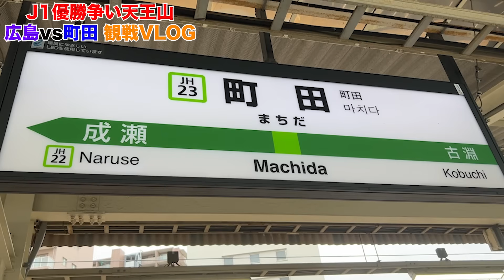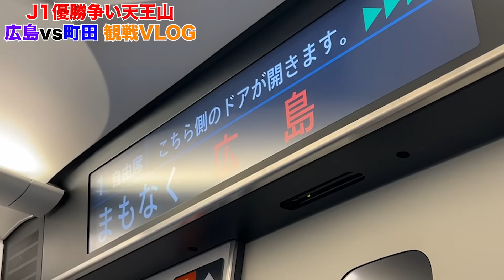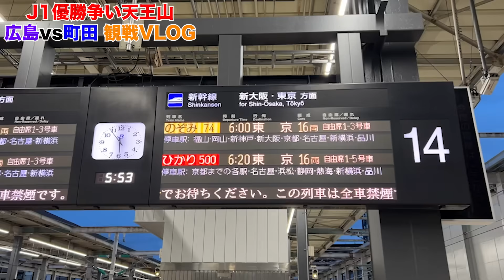【優勝争い天王山👑】同勝ち点で迎えた1位vs2位の直接対決!!今季初観戦のピースウイングで勝利を上げる事は出来るのか...!?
SHOTIMEステッカー第3弾が完成！！
ここから応募お願いします！

2024年のSHOTIMEにも要注目🔥🔥

様々なＪリーグニュースを取り上げて行きたいと思うので、やって欲しい企画やチームなどがあればコメントお待ちしています！